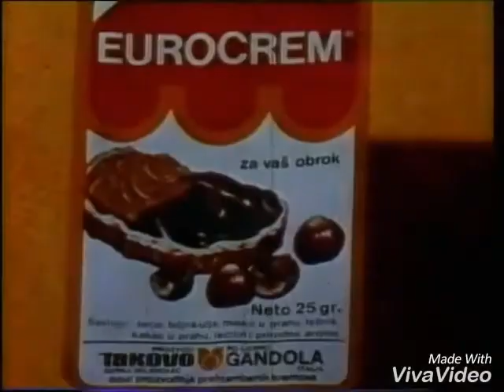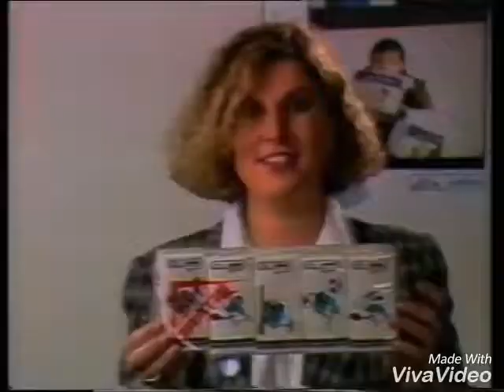Serbian Logos 1987